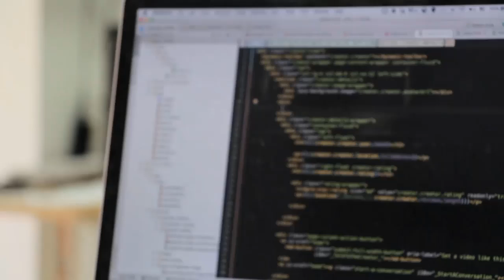Q&A #2 - Mr Robot?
Hey, guys HackerSploit here back again with another video, in this Q&A Video we will be looking at some interesting questions;

🔸What is port forwarding?
🔸Metasploitable 3
🔸My Thoughts on Mr Robot